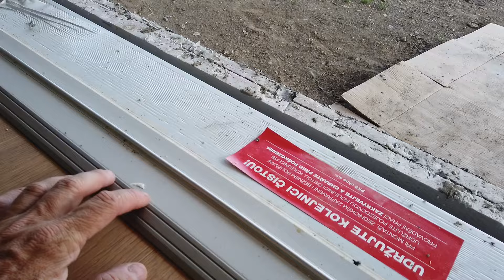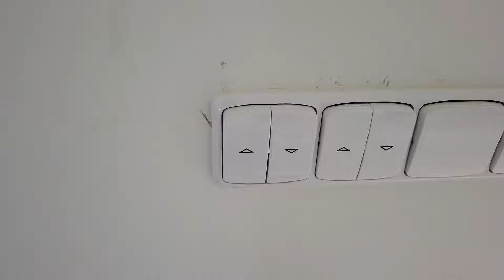Dřevostavba Český Brod III 3/3: Dvojitá předávka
Tentokrát nezvykle 2 předávky u též firmy.